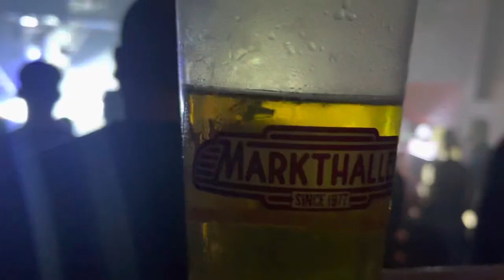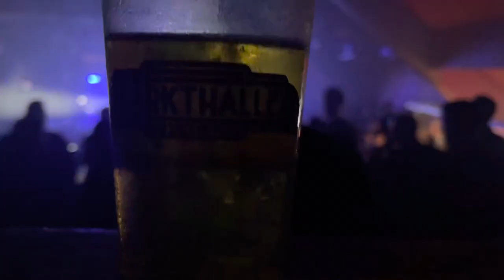Vlog85 FRONT 242 & NITZER EBB - 14.01.23 Hamburg Markthalle